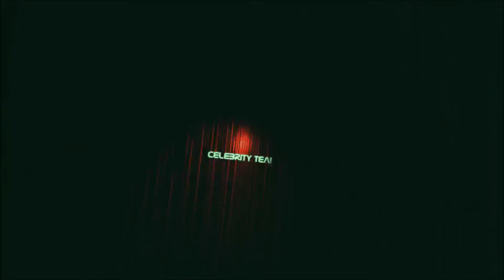"WILL AND JADA........ LIFE PARTNERS?"